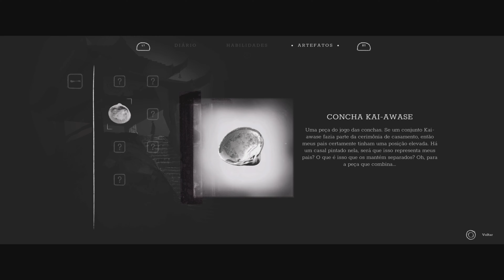Trek to Yomi- Início de gameplay no PlayStation 5.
Trek to yomi é um jogo de ação com rolagem lateral, desenvolvido pela polonesa Flying Wild Hog e publicado pela texana Devolver Digital.Foi lançado em 5 de maio de 2022 para Xbox onde, Xbox Séries S, Xbox Séries X, PlayStation 4, PlayStation 5 e Microsoft windows.
De todo modo, a duração média para completar o Trek to Yomi fica em torno de 5 horas.